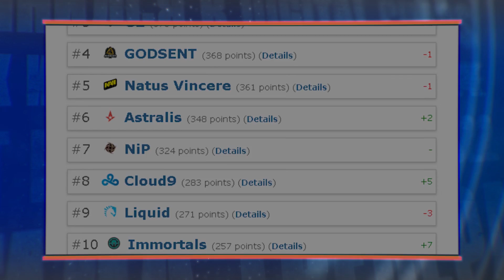Новости: SOLO и GOD в одной команде.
Лучшее место для покупки и продажи игр и внутриигровых предметов CS:GO, Dota2